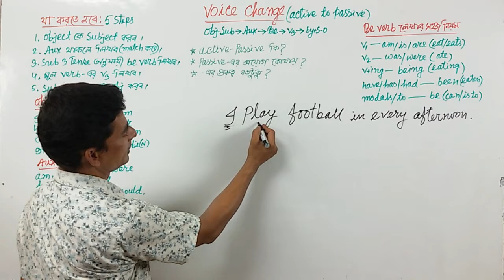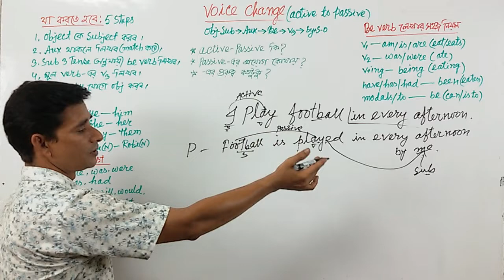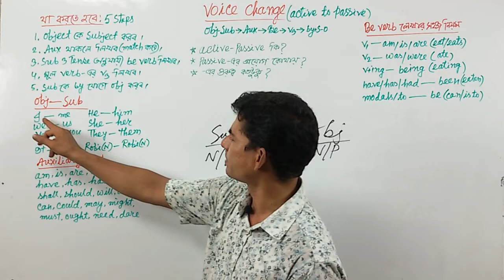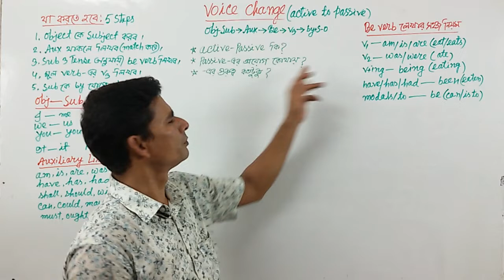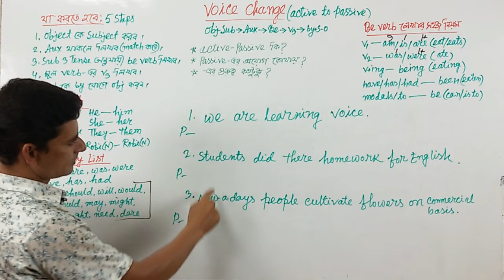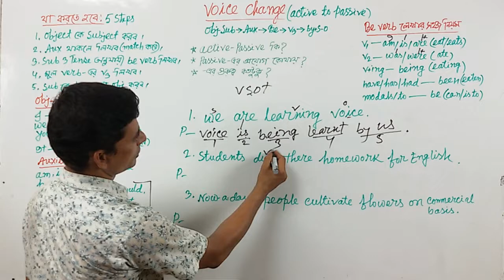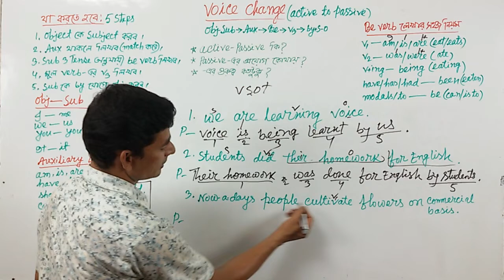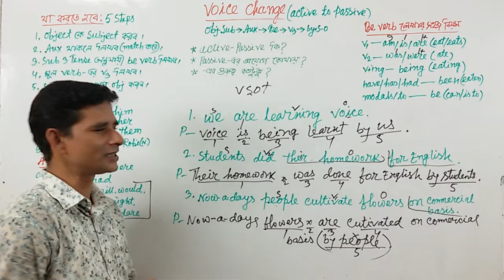Voice Change শিখুন।।এর চেয়ে আর সহজ হয়না Voice change in Bengali: Full Basic